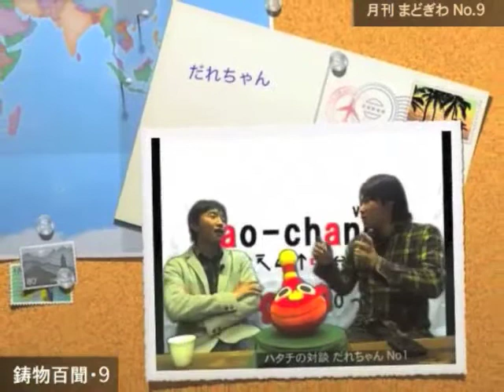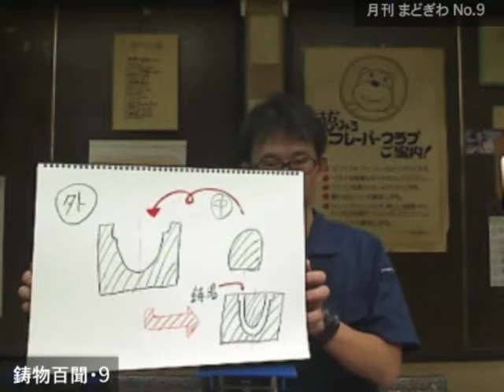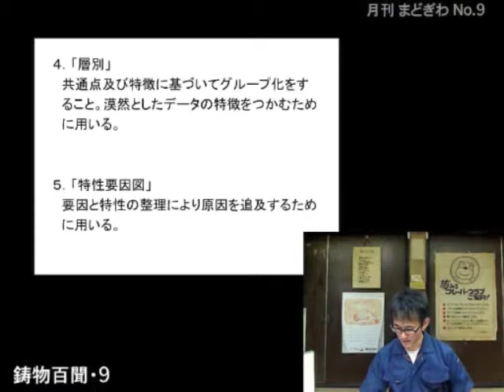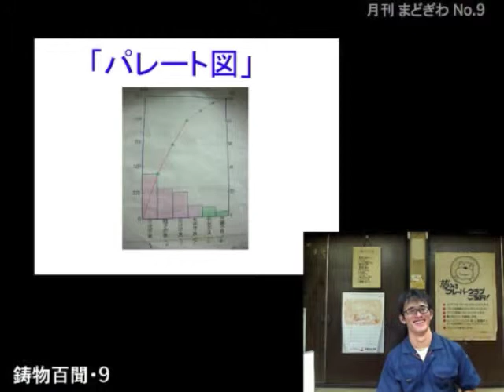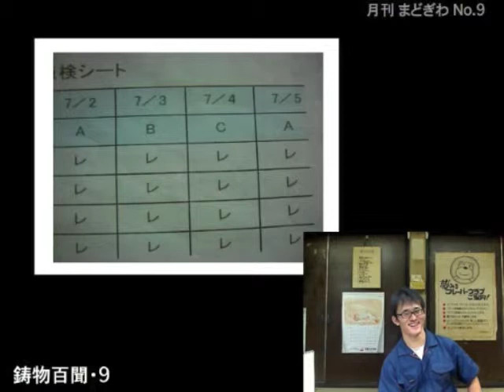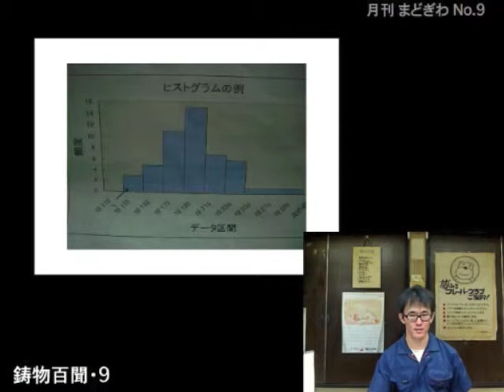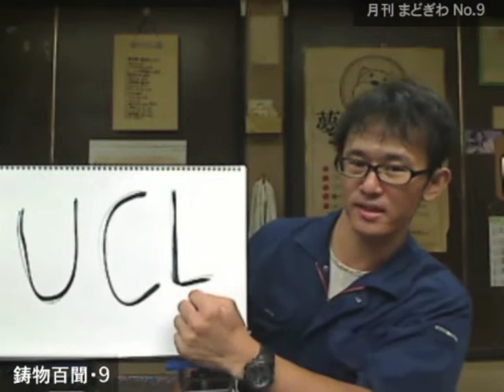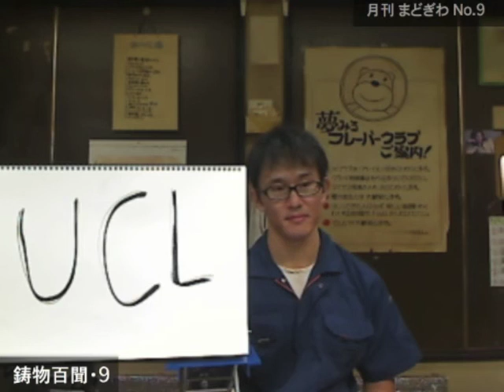月刊まどぎわ・鋳物百聞・９